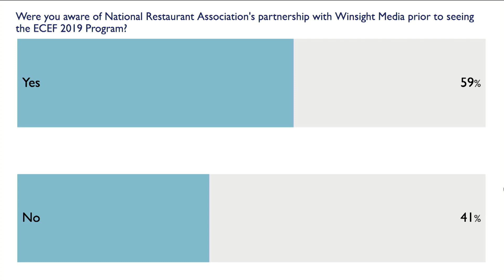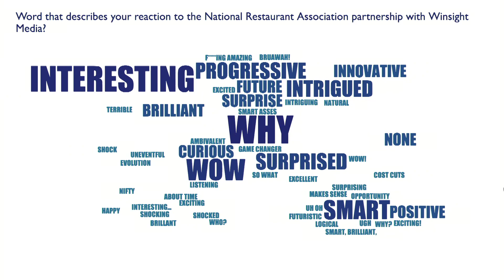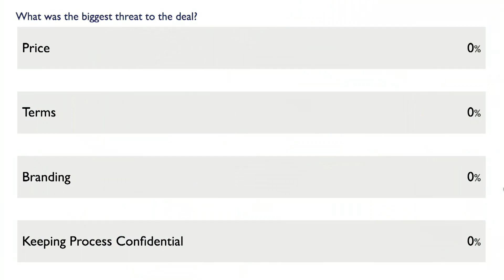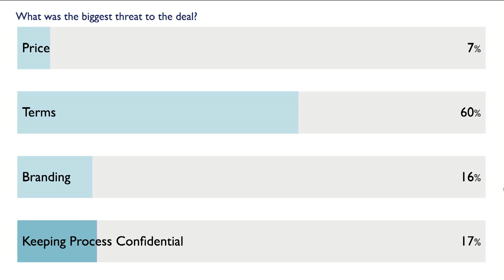ECEF 2019 Buy/Sell/Partner 360: The National Restaurant Association Show’s New Model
Dawn Sweeney, CEO - National Restaurant Association
Galen Poss, Vice Chairman, Board of Directors - Winsight
Mary Pat Heftman, President, Restaurant Show Group - Winsight
Mike Wood, CEO - Winsight